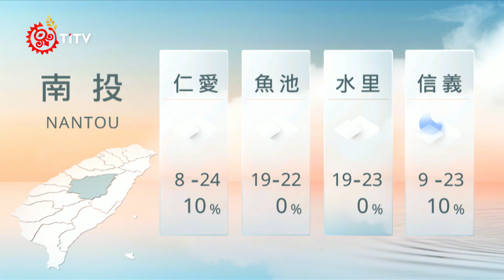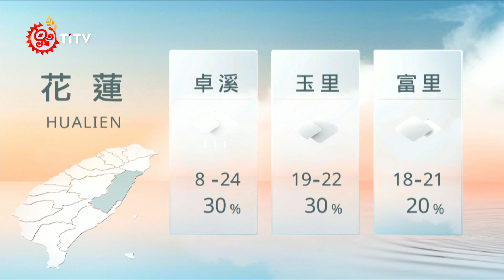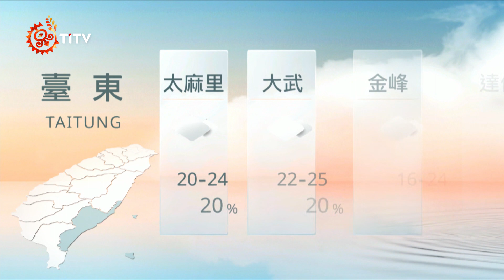04111200 山海氣象｜每日熱點新聞｜原住民族電視台